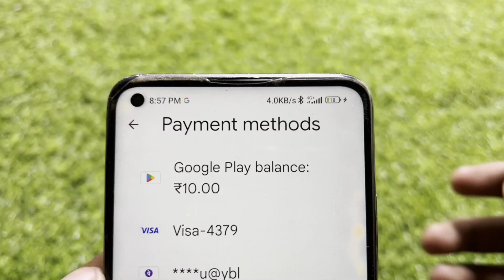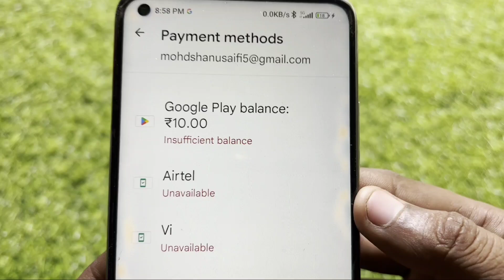How To Fix Google Play Balance Not Showing in Play Store | Play Store Me Balance Nahi Dikha Raha Hai